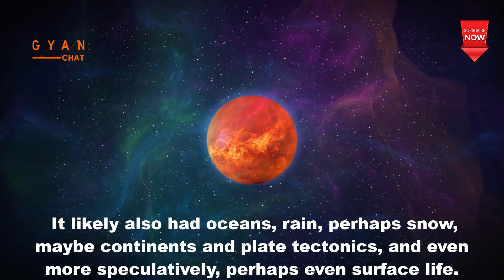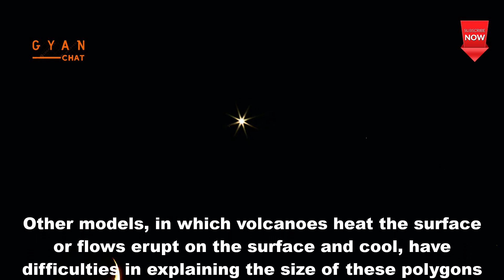Venus was once like Earth but climate change made it uninhabitable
Venus was once more Earth-like, but climate change made it uninhabitable

Venus currently has a surface temperature of 450℃ the temperature of an oven's self-cleaning cycle and an atmosphere dominated by carbon dioxide 96 percent with a density 90 times that of Earth's. Named after the ancient Roman goddess of beauty.

According to recent climate modeling, for much of its history Venus had surface temperatures similar to present day Earth.

 It likely also had oceans, rain, perhaps snow, maybe continents and plate tectonics, and even more speculatively, perhaps even surface life.

Patterns of cracks were found on Venus' 500-degree surface by NASA's Magellan spacecraft in the early 1990s.

This kind of cracking pattern shows that the surface has heated and cooled by almost 200 degrees Celsius over long periods of time.

Slow heating and cooling globally could have formed large areas of cracks on Venus' surface.

A major episode of resurfacing occurred on Venus roughly 700 million years ago, in which water and sulfur levels in the atmosphere rose.

 Mapping the size and distribution of the cracks will help determine whether they are the result of local or global heating.

Other models, in which volcanoes heat the surface or flows erupt on the surface and cool, have difficulties in explaining the size of these polygons.